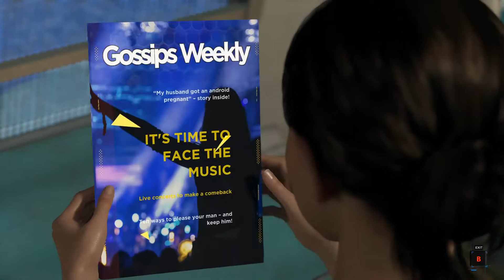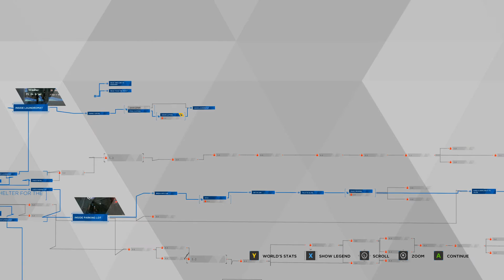Detroit Become Human episode 5